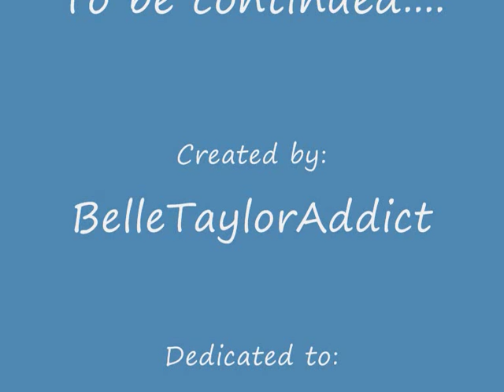Roman Harris: Hero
A good friend of mine (Tele), was writing me a story, so I made her this video of Roman (in the Elliot storyline - Olympic Cliffhanger 2008). Enjoy... this is only my second video so all constructive comments are welcome...

Song: Sympathy for the Devil (Guns N Roses) - Chosen by Tele